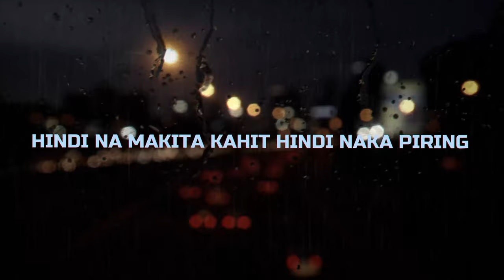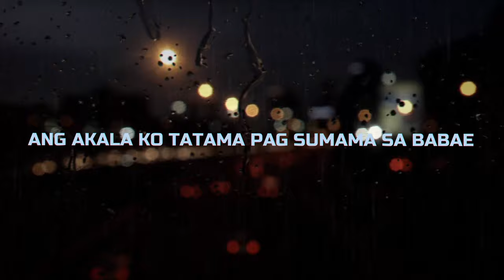Shoji T - Exhausted Ft. Uj Lian (Official Lyrics Video)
Written and performed by: Joshua Tecson & Kyle Morada
Mix and mastered By: Rob Alega
Recorded at Slum Dwellaz Music
Produce by Since1999